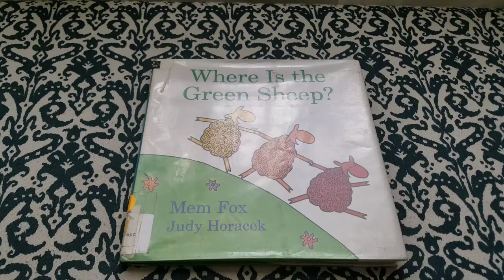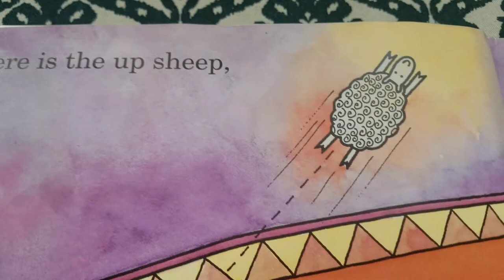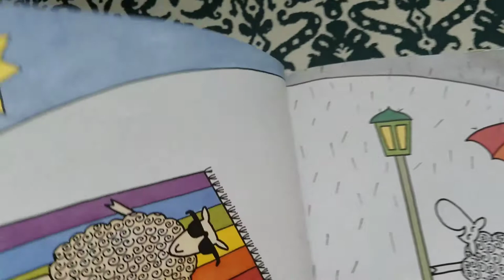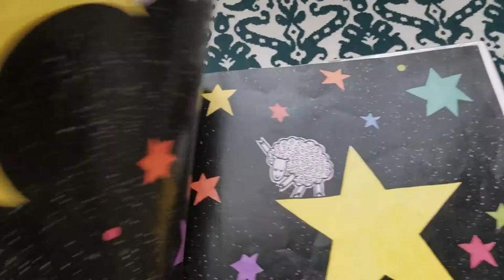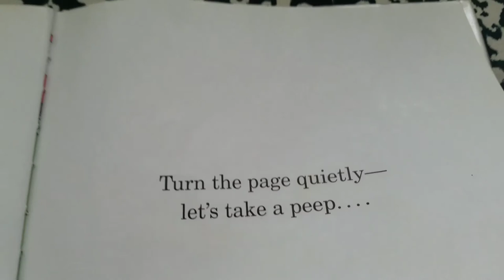Where is the Green Sheep by Judy Horacek